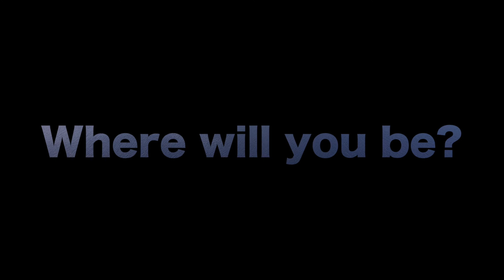Camp Mowglis 2016 Teaser